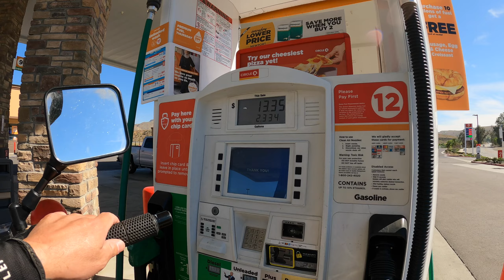Suzuki DR650 | Across The Lands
Skids N Stuff vid